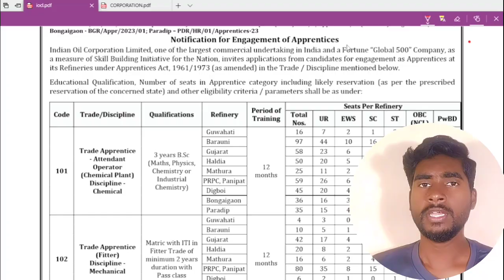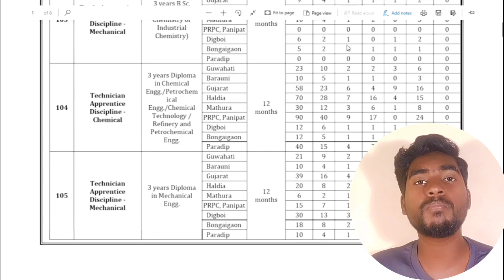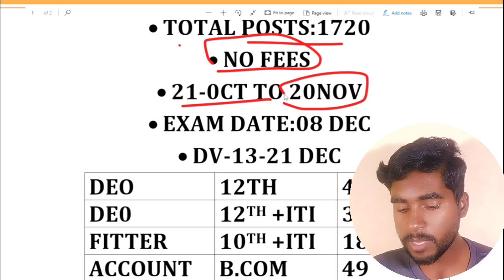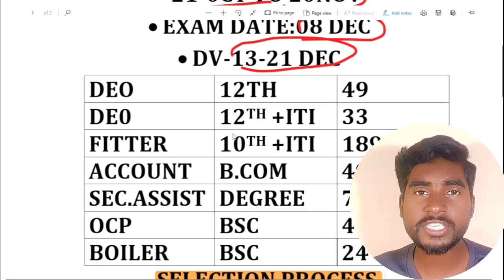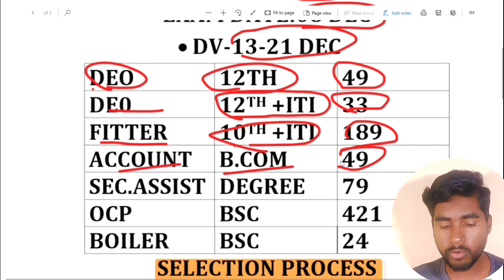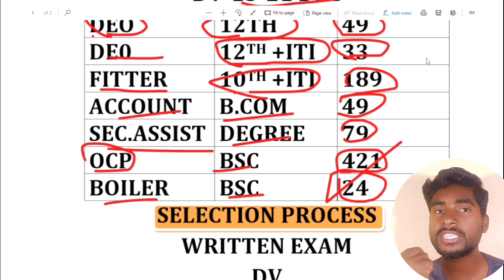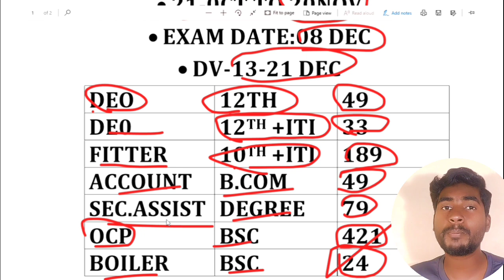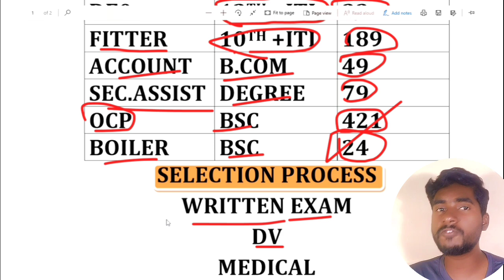ಭಾರತದ ತೈಲ ಕಂಪನಿ ನೇಮಕಾತಿ ಪ್ರಕ್ರಿಯೆ 2023||IOCL new vacancy🤞||Official notification out in Kannada 😊